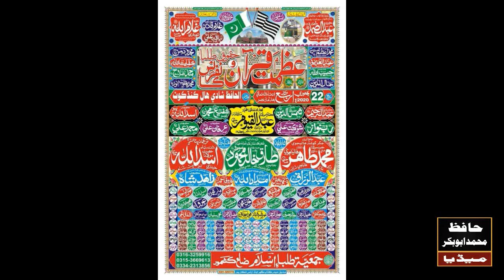22 January 2020 Kandhkot Jalsa Benars